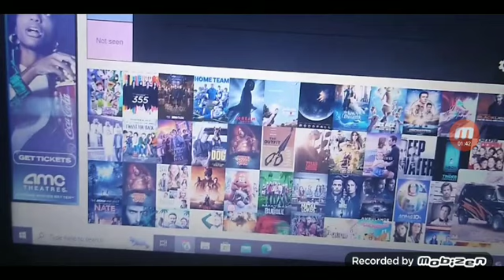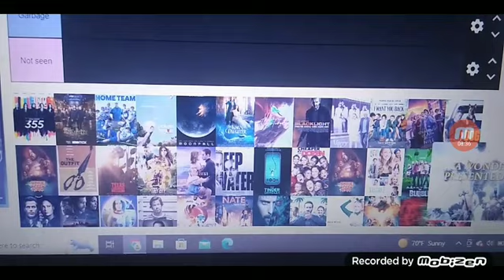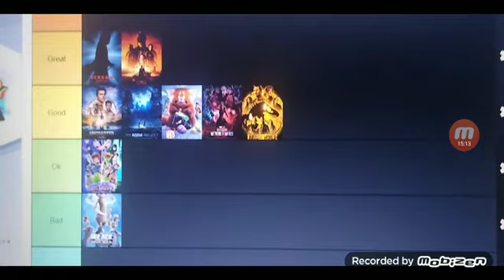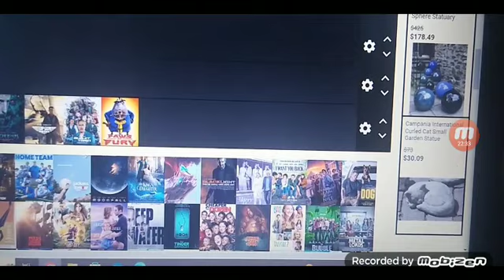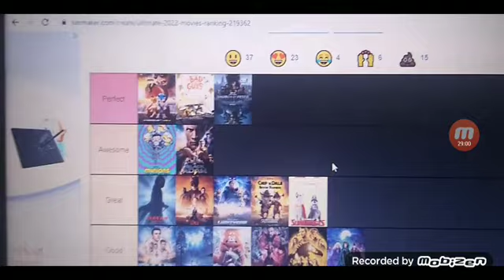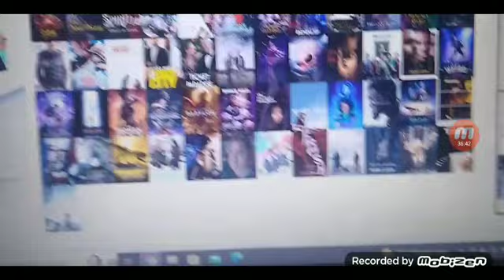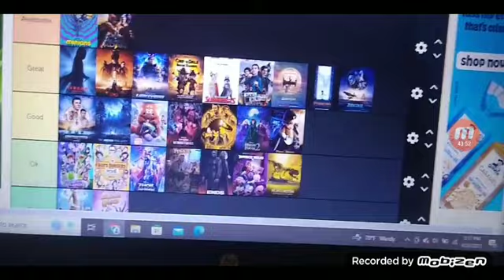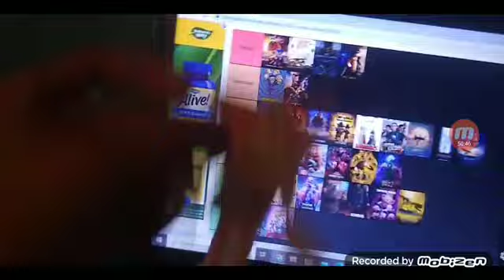Movies 2022 Tier List!!!